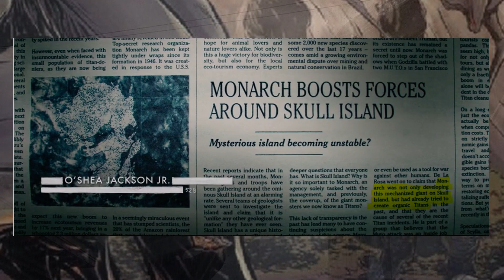GODZILLA vs KONG - The MUTO's were an INSIDE JOB